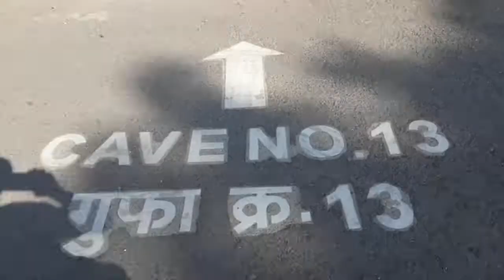Ellora_Caves Part-6 एलोरा की गुफाएँ , औरंगाबाद महाराष्टृ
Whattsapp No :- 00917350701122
Clean Heart Channel
Ellora Caves Part 6
एलोरा की गुफाएँ   ( भाग -6)
औरंगाबाद महाराष्टृ